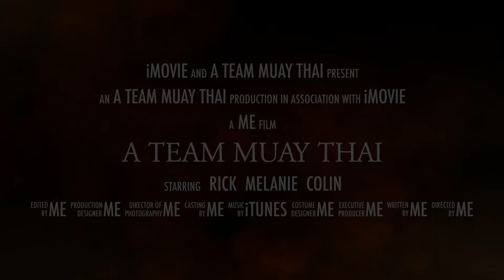A team Muay Thai.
Master A’s Muay Thai school